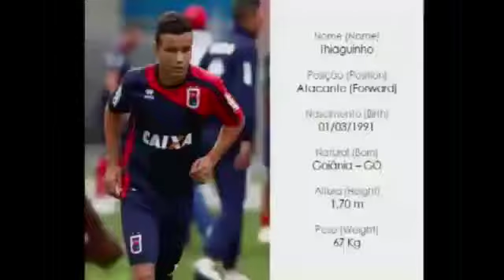Thiago Henrique Silva Maia Position : Forward